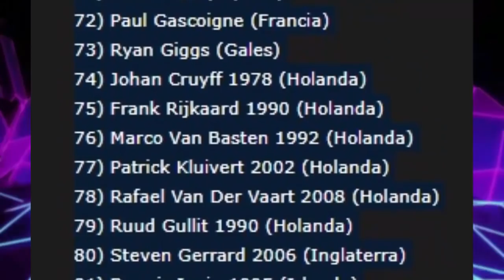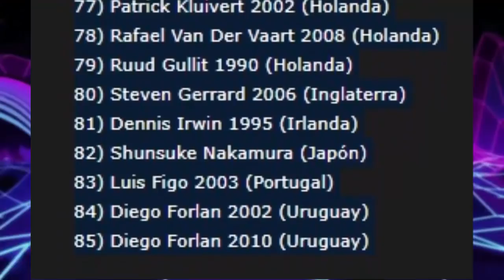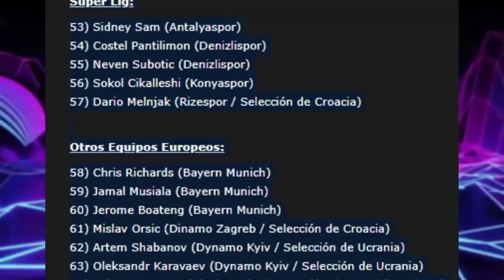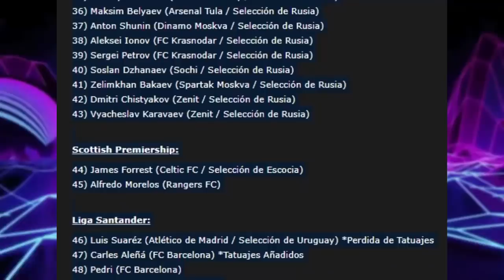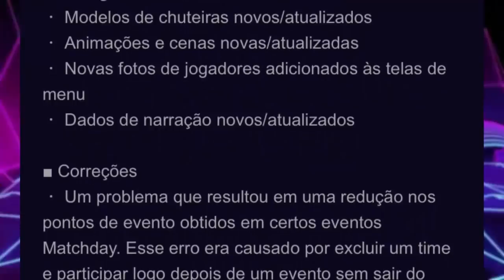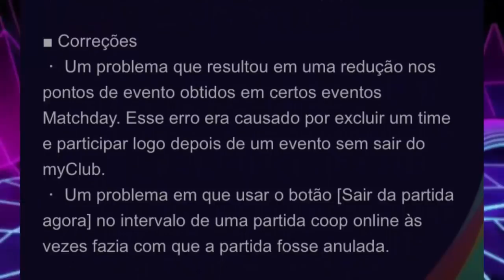PES 2021 - DLC 3.0 JÁ DISPONÍVEL! VEJA TUDO QUE TEVE DE NOVO !!!